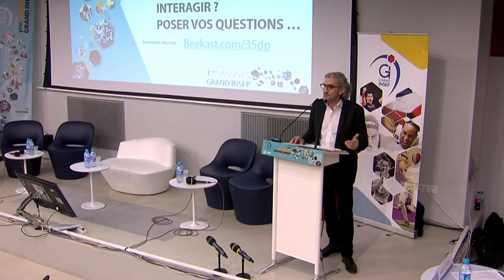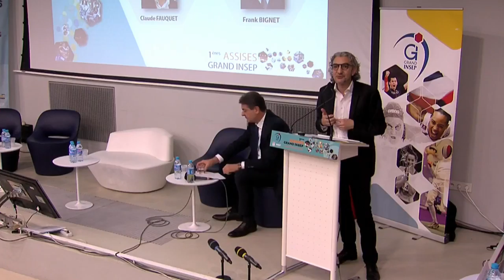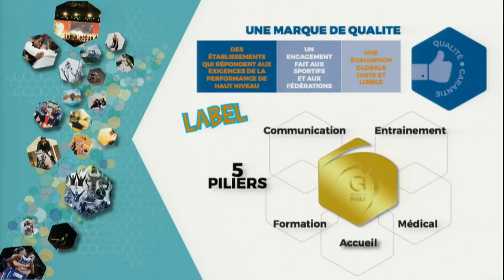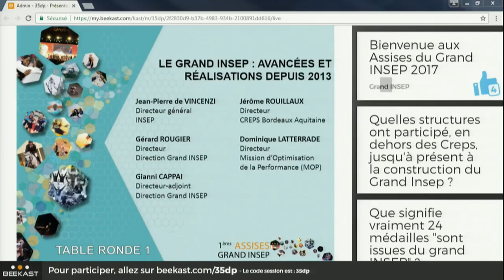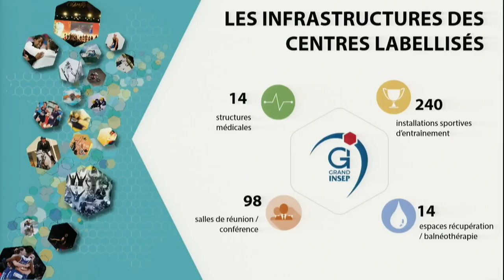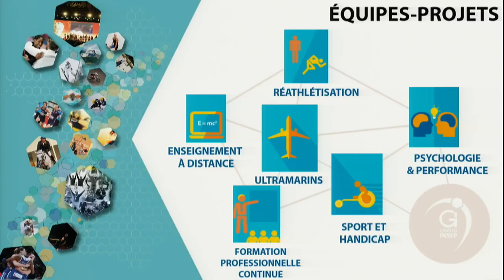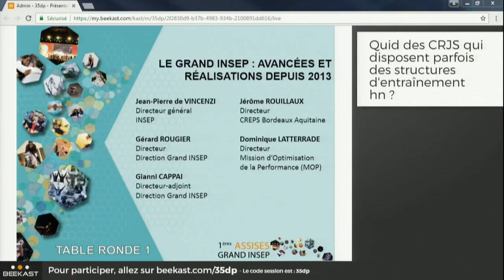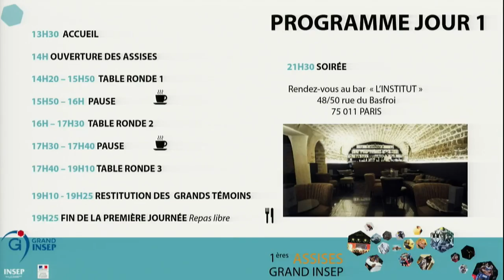Premières Assises du Grand INSEP - Avancées et Réalisations depuis 2013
Première table ronde des Assises du Grand INSEP.